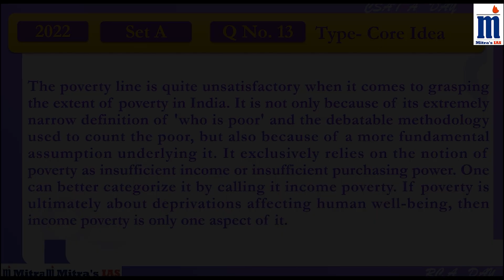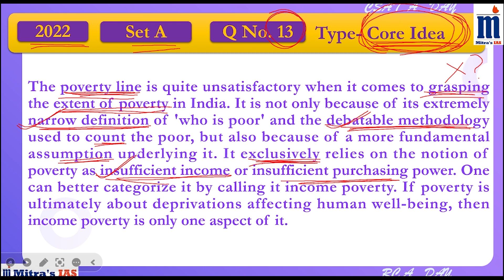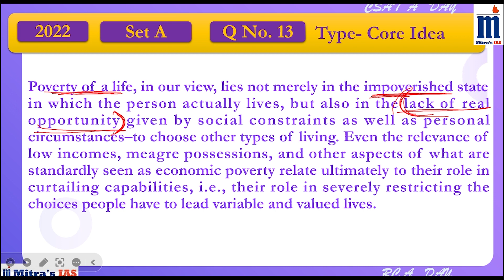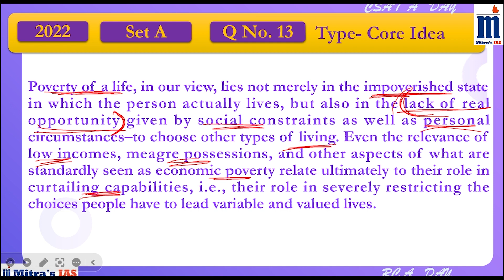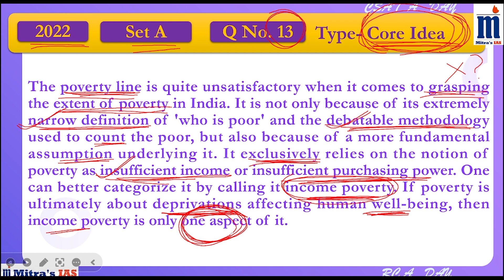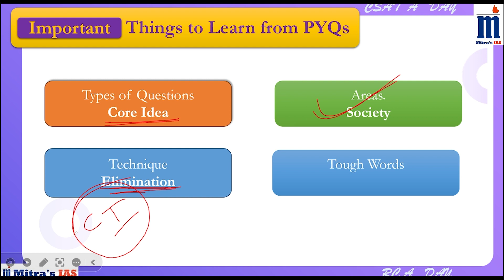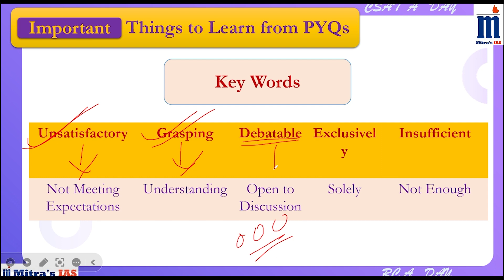CSAT A Day: Question No 13 | Set A | Year 2022 | Mastering Reading Comprehension With Mitras IAS.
Hello everyone,

We are delighted to announce that we are starting a new initiative- 'CSAT A Day' for CSAT. Under this initiative we will upload CSAT Videos on daily basis- from Monday to Friday.

Follow our initiative and we promise you will ace CSAT with comfort and ease. Our esteemed faculties will take care of every aspects of CSAT, be it Comprehension, Quantitative Aptitude, Logical Reasoning or Comprehension.

In this video, we have solved the Reading Comprehension questions (CSAT PYQs) from year 2022.

Kindly go through the entire video to learn the approach needed for CSAT Reading Comprehension Questions.

Kindly watch the video till end and let us know your opinion in the comments.

Thanks